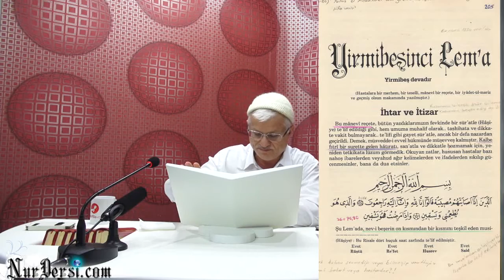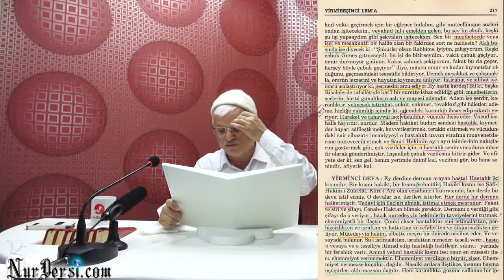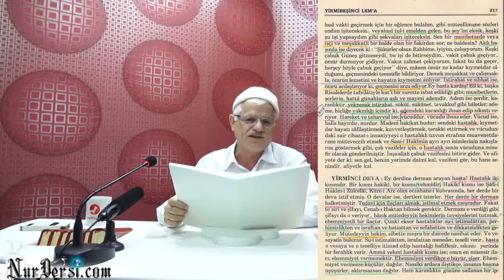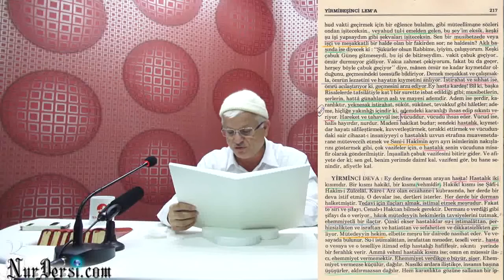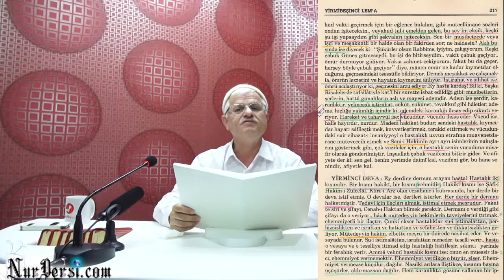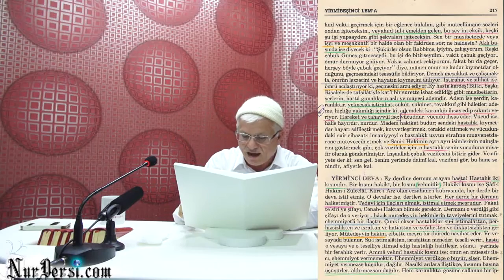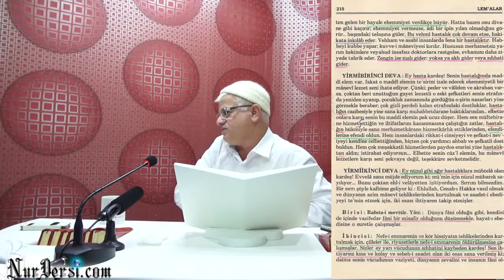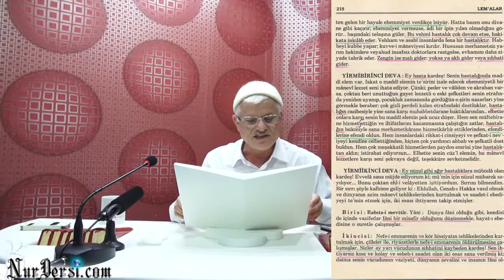10.10.2014 - Hastalar Risalesi - 20.Deva - (Kafa Sistemi Nasıl Çalışıyor)